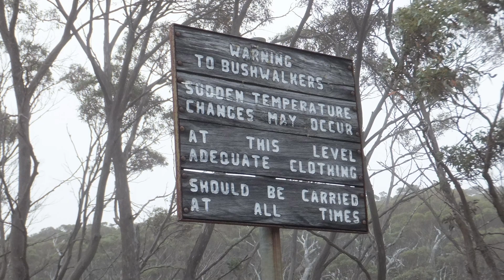Adventurebeatz - Adventure at Heights ⛰️ Cradle Mountain Tas - Glasshouse Mountains, Qld, Australia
Adventurebeatz - Adventure at Heights -  Exploring some of the beautiful east coast of Tasmania including Freycinet National Park and Wineglass Bay.   Cradle Mountain National Park, Tasmania, Great Ocean Road, Victoria, North Coast, New South Wales and Glasshouse Mountains in Queensland.

Adventurebeatz 2022